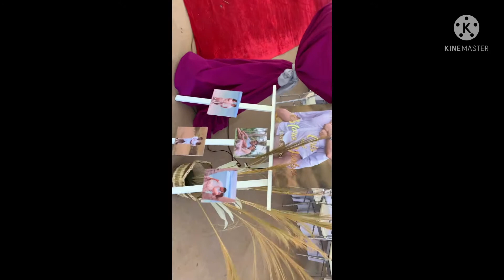Cris and mara wedding reception at fun island resort